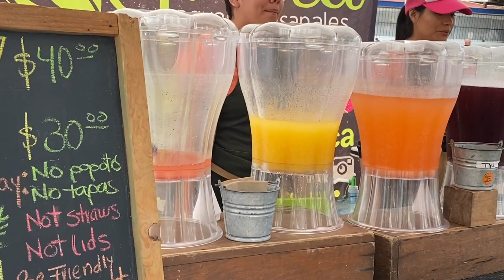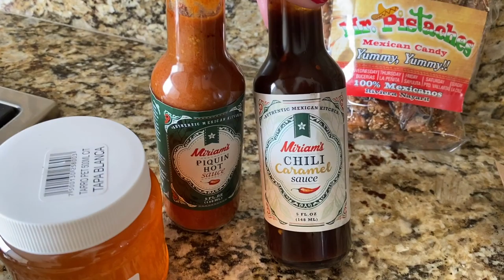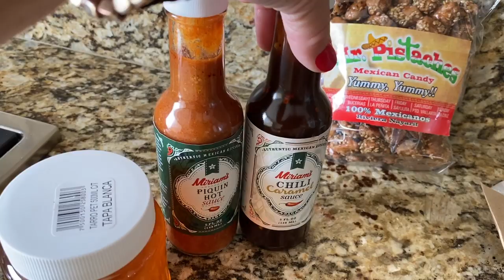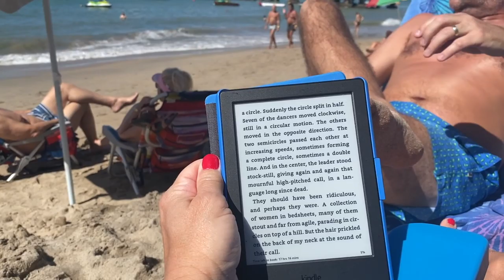Romantic Zone Puerto Vallarta + Olas Altas Farmers Market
I love the ROMANTIC ZONE in PUERTO VALLARTA.  Los Muertos Beach is my happy place!  I can spend day after day soaking up the sun at LA PALAPA BEACH CLUB while sipping my favorite cocktails.  Paradise!  And the OLAS ALTAS FARMERS MARKET blows my mind every time we go. Let me show you around the ROMANTIC ZONE and the wonderful things to do in Puerto Vallarta. PLUS, I'm sharing a money-saving tip on how we save a huge chunk of money while on vacation.